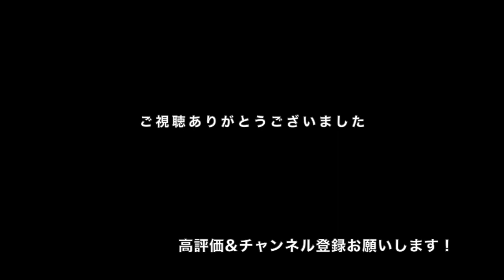[射撃大会]白クレーは撃っちゃダメ！